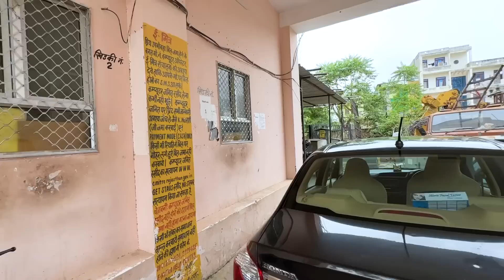जन्मदिन की तैयारी | Reel से पड़ोसी दुखी | चंद्रयान-3 की लैंडिंग | Sushil Jakhar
जन्मदिन की तैयारी | मम्मी ने चलायी Verna | Sushil Jakhar  Ronu Vlogs | Vishnu Choudhary | Sudeep Choudhary

Shekhawati
shekhawatichunree
shekhawativlogs
Tripvlog
husbandwifevlog
sushilkevlogs